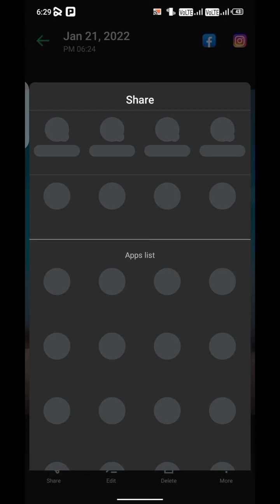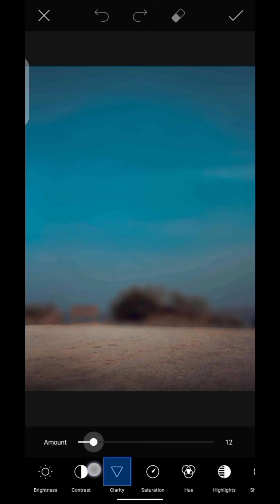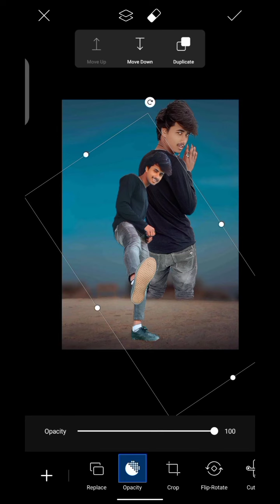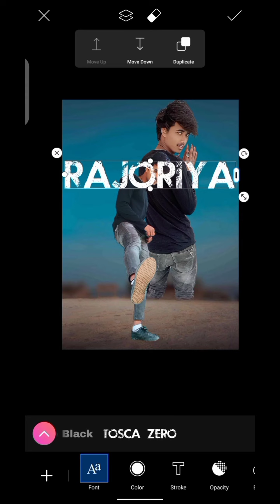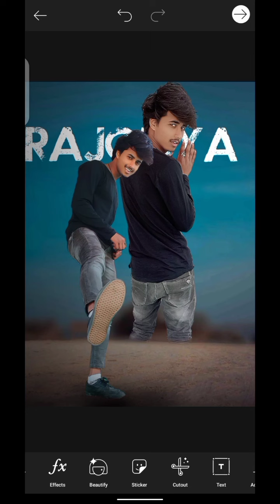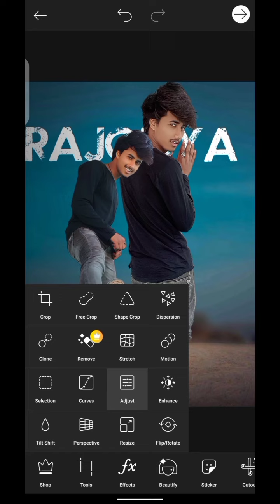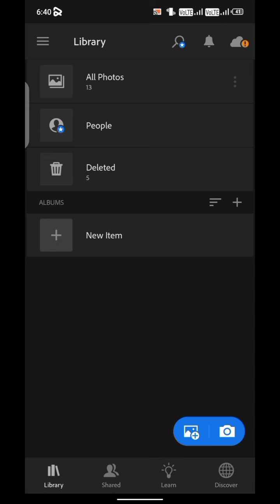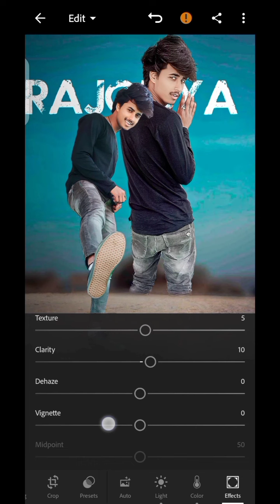PicsArt New Dual Photo Editing || PicsArt new styles photo editing full tutorial video ||#2022